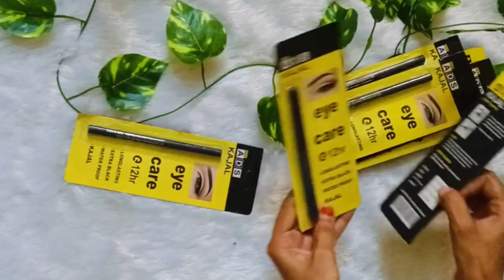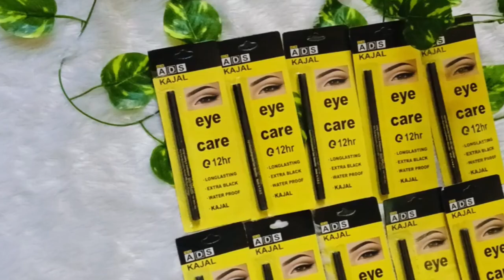Meesho order pack of 10 just 89 rs ll ads original kajal ll meesho loot offer ll join WhatsApp group